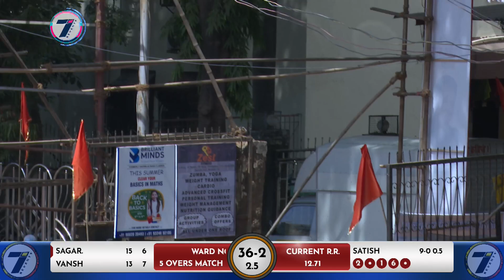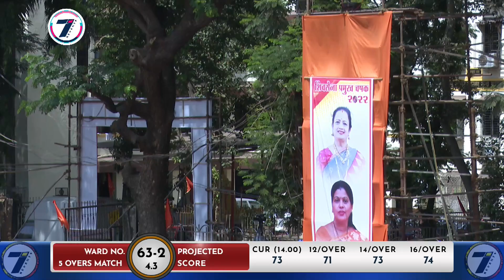SAGAR | BATTING | SHIVSENA PRAMUKH 2022 | KALACHAWKI | PAREL